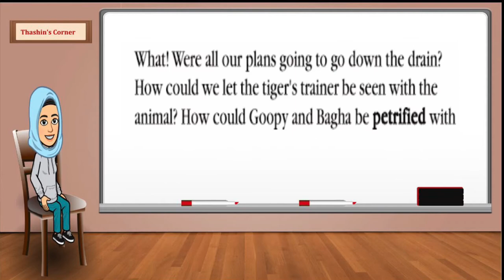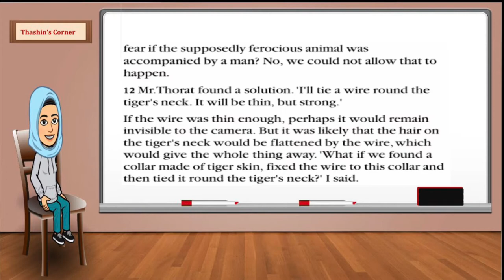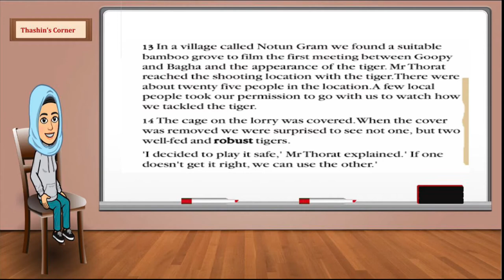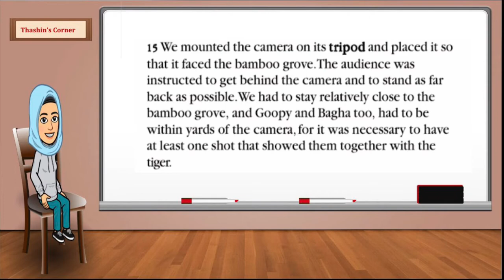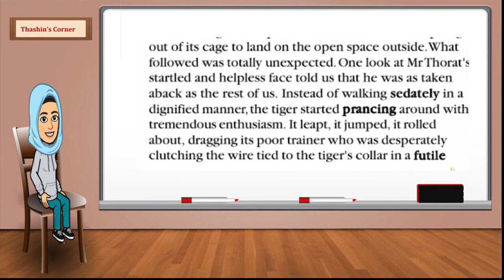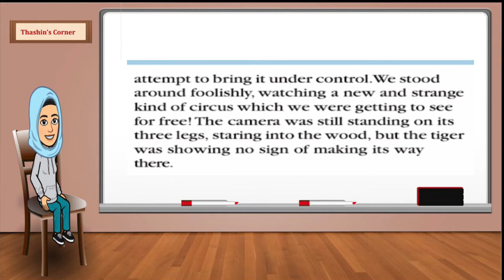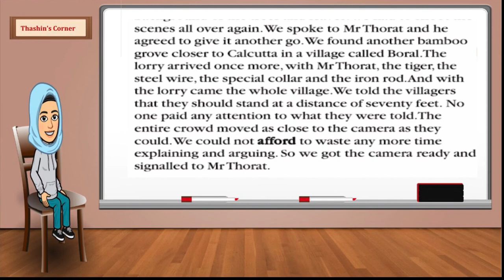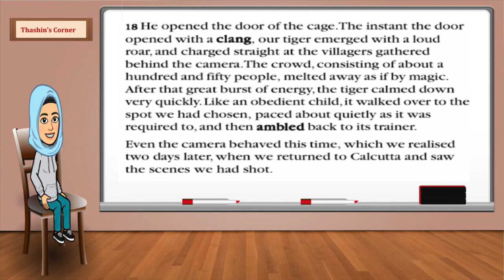Kerala syllabus Class 10 Unit 2 Chapter 1 PROJECT TIGER in Malayalam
Project Tiger part 1